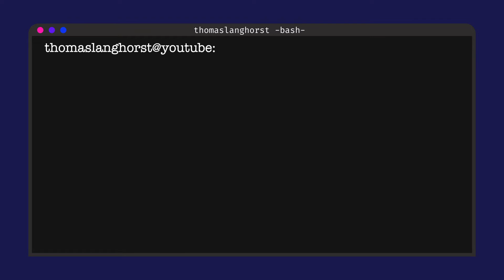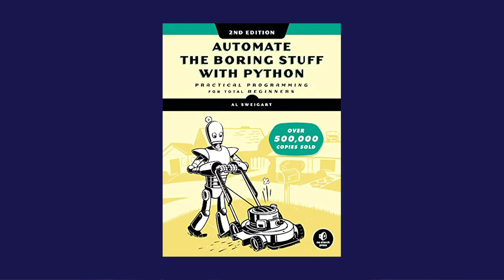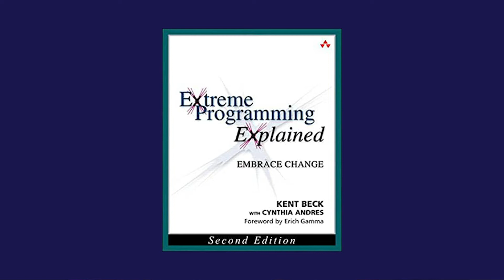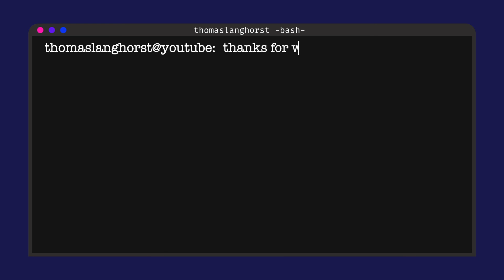5 MUST READ Programming Books in 2023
In this video, I share my top five picks for the best books for software developers.

From foundational coding concepts to hyper-productive soft skills, these books cover a wide range of topics and are must-reads for any serious software developer. Whether you're just starting out in your career or you're a seasoned pro, these books are sure to help you grow as a developer.

📖  Books  📖
- Automate the boring stuff with python
- Head First Design Patterns
- Extreme Programming Explained
- Soft Skills
- Clean Code

Timestamps:
00:00 Intro
01:02 Book no 5
02:24 Book no 4
03:12 Book no 3
04:44 Book no 2
05:42 Book no 1
07:23 Outro

💻 Technical Gear
- Apple MacBook Pro M1
- Laptop Bag
- Apple Magic Keyboard
- Mouse (Mac Version)
- Mouse (Windows Version)
- SSD External Hard Drive
- SSD Protection Case
- USB Hub
- HDMI to USB

🎒 Digital Nomad Essential Gear
- Bullet Journal
- Fineliner Pens
- French Press / Plunger

📷 YouTube Gear
- Apple Iphone 13 mini (My "camera")
- Lightning to USB adapter for Microphones
- Microphone Pop Protection
- Selfie Ring Light

@the_langhorst - INSTAGRAM
@the_langhorst - TWITTER
@the_langhorst - TIKTOK